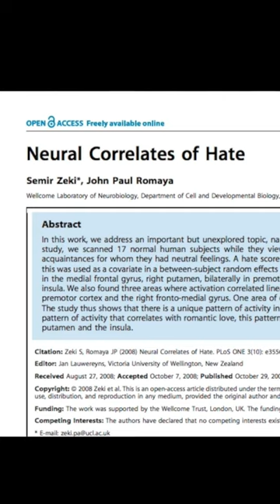Your biggest hater loves you most (because science)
Why your haters... love you the most?